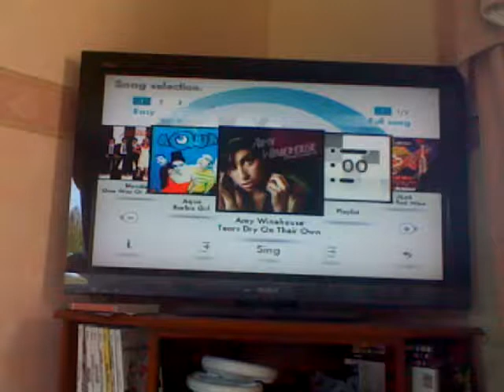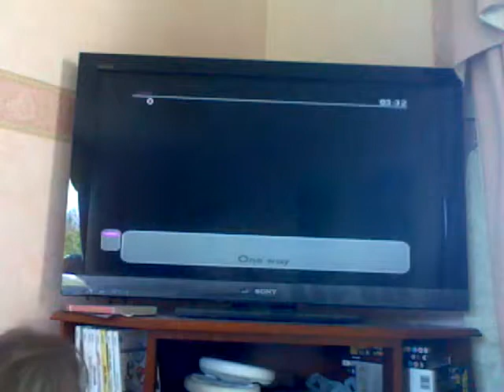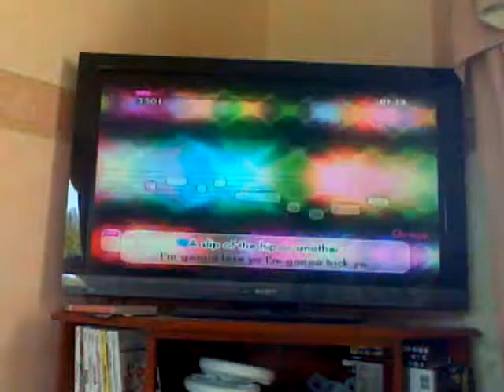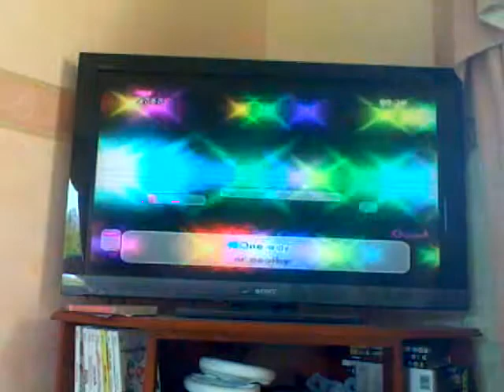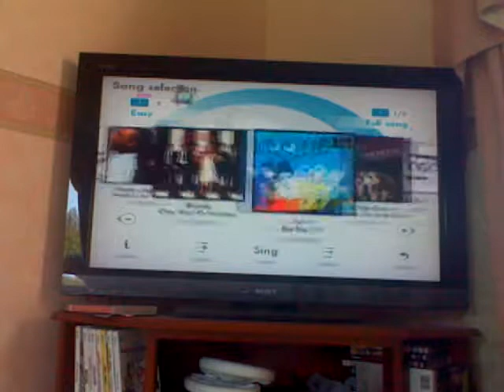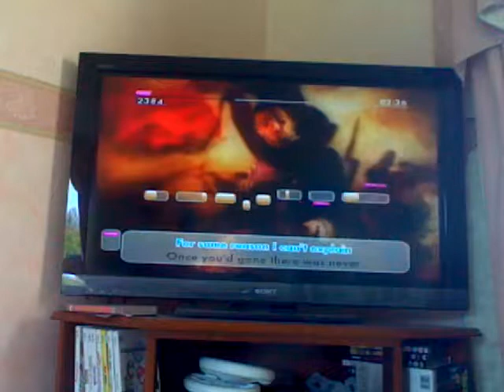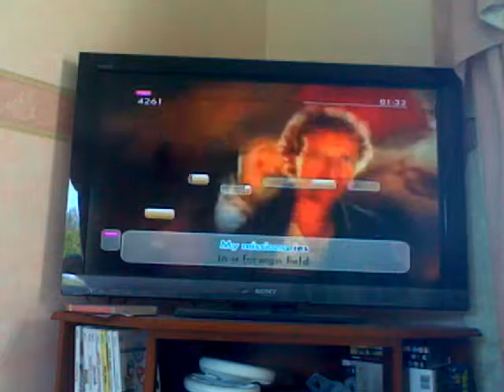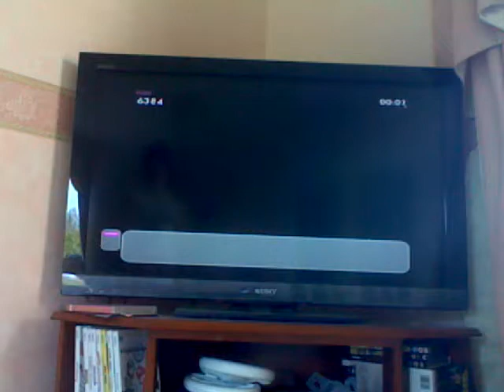Lets Play: We Sing! Ep 1!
hey, it's a new begining of a series and soz my singing is not so good... and no snide comments! Sorry my hair is a mess...